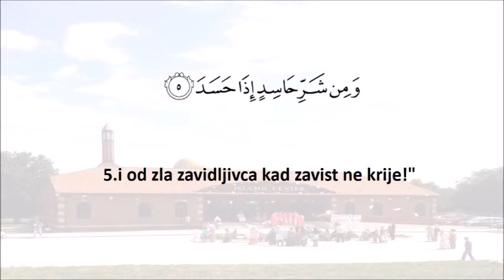113.Al-Falaq-Svitanje-Hfz.Aziz Alili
Description